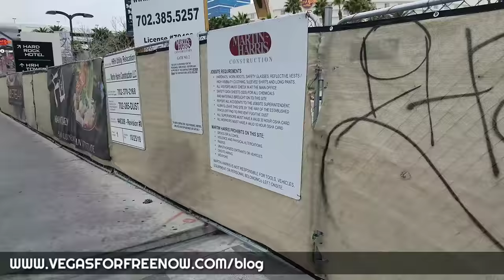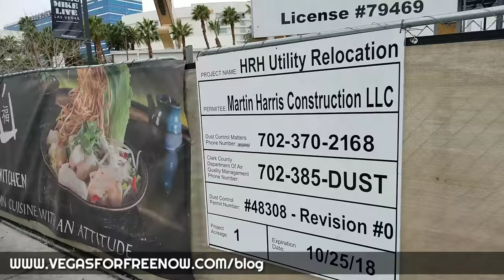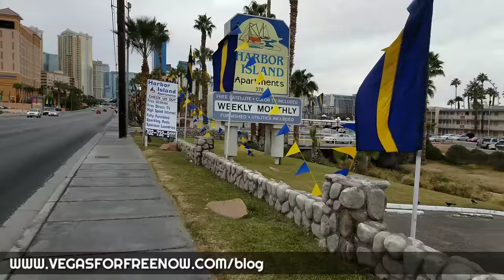The "bad" Part of Vegas? - East Harmon Ave, creepy hotels and the soon extinct Hard Rock Hotel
East Harmon ave intersects with Las Vegas Boulevard (aka "The Strip") at the Planet Hollywood Resort and Casino.

What you may not know is that this street is not very good to walk down at night, and you would be better off to stay away after dark.
Is this really a "bad" part of Las Vegas? Check this walking tour out of East Harmon Ave.

This is Awesome: "Planet Hollywood Miracle Mile Shops Tipsy Robot Indoor Rainstorm Tour"